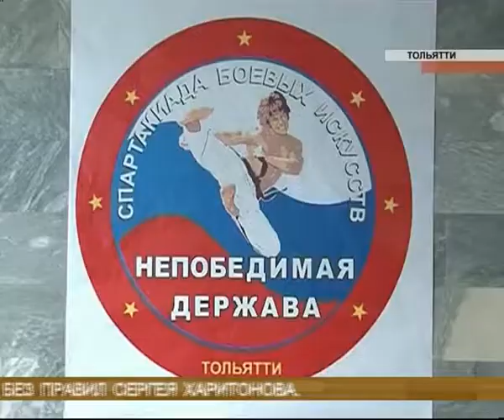Новости губернии 08.11.2012 22-00